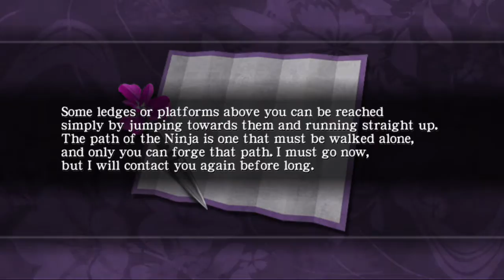Ninja Gaiden Black XBOX Gameplay 2/3